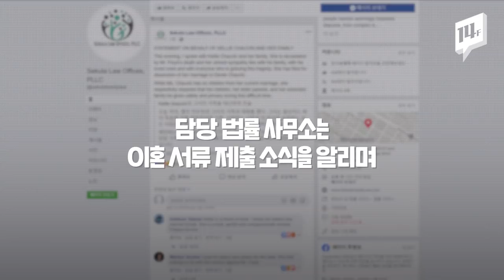"한 푼도 필요 없다" 아내에게 이혼당하고, 악명 높은 교도소로 옮겨지고...전직 경찰 현직 살인범 데릭 쇼빈 근황 / 14F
흑인 남성 조지 플로이드를 숨지게 하고
미국 전역을 분노의 아수라장으로 만든 장본인 데릭 쇼빈
19년 경력의 경찰관에서 범죄자가 된 그의 근황